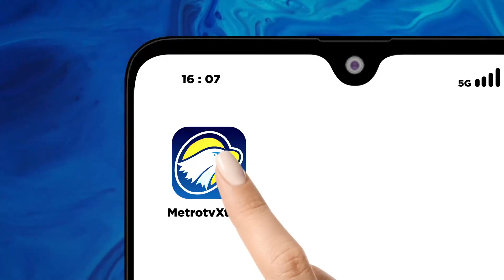Kebakaran di 'Bukit Teletubbis' Bromo Belum Padam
MetroTV, Kebakaran yang dipicu oleh flare pasangan foto prewedding di bukit Teletubbies Taman Nasional Tengger, Bromo, Subaru. hingga kini masih belum juga padam.
Munculnya fenomena tornado api yang dipicu angin di lokasi kebakaran membuat api kian menyebar.